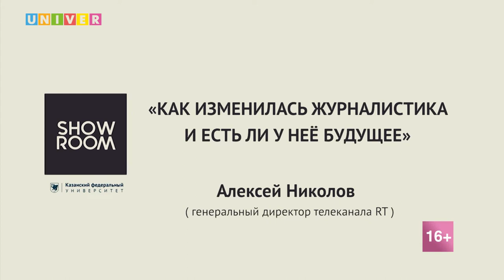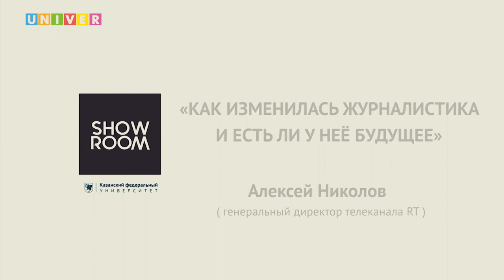"Как изменилась журналистика и есть ли у неё будущее" Алексей Николов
Генеральный директор телеканала Russia Today Алексей Николов на встрече со студентами Высшей школы журналистики и  медиакоммуникаций Казанского федерального университета.